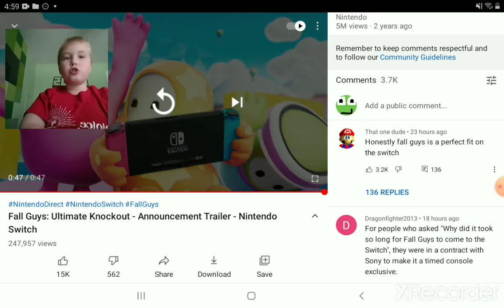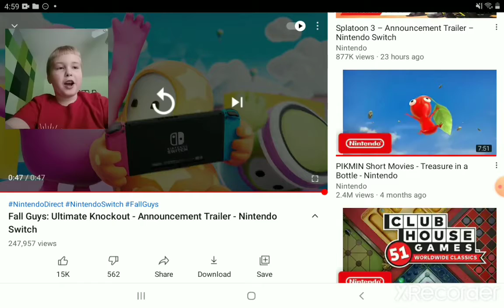FALL GUYS IS COMING TO THE SWITCH!!!!!!!